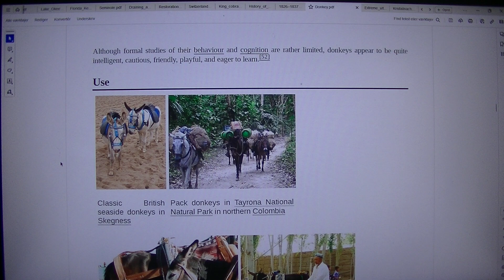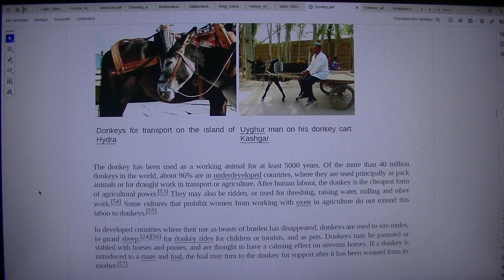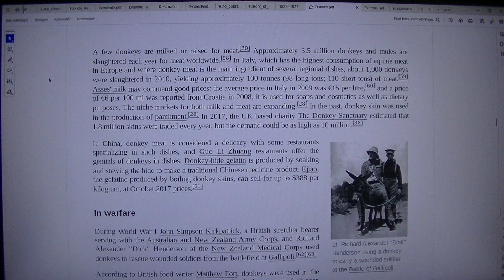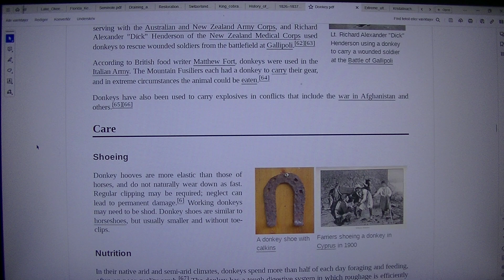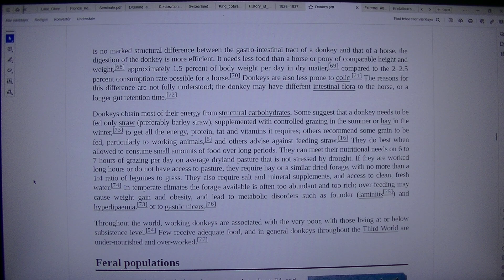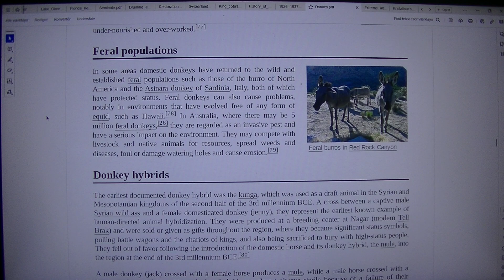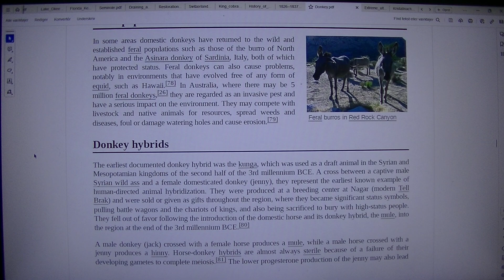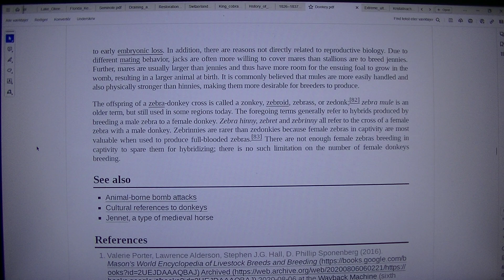MongoTV_8847 - LOOKING AT GAMER PC HARDWARE - Part 2135 - Donkey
PART 2135 - Donkey (This video is 2 Part : Part 2134 to Part 2135). They are on my playlist with name "MONGO TV - LOOKING AT GAMER PC HARDWARE") I like try do this, to get help read difficult technical English text loud. That will help me a bit to understand the text :-) Maybe this video could be helpful for some other too, that don't speak and read English very well :-) Have a good day too.